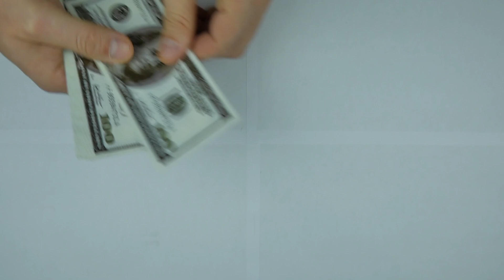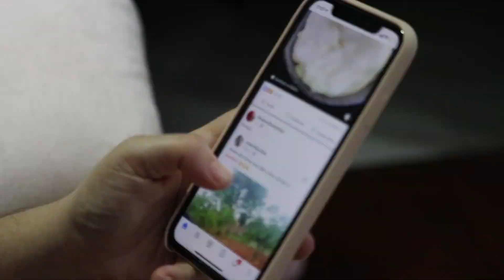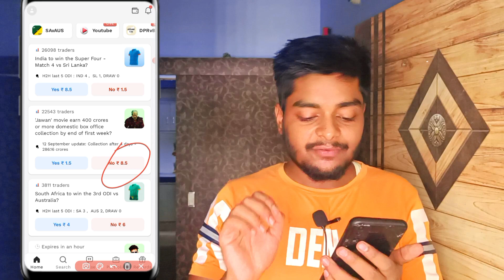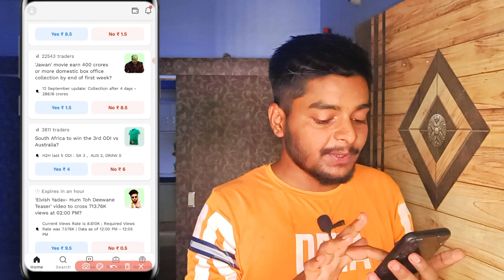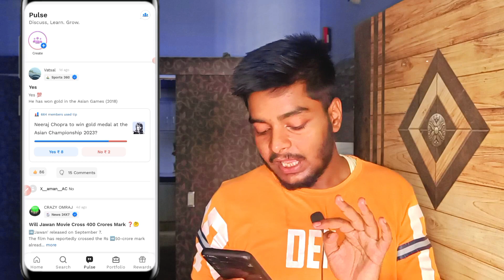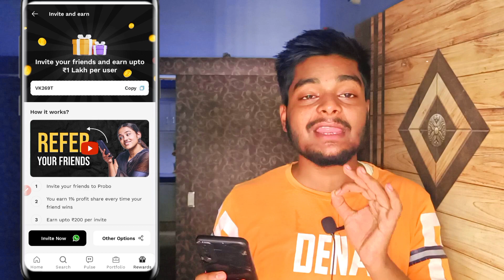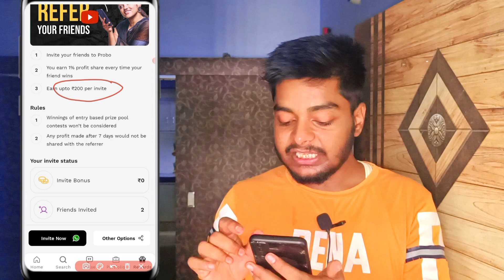Probo App Se Paise Kaise Kamaye | How To Earn Money From Probo App | How To Use Probo App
About this video= so guys aaj ki is video me maine bataya ki probo app se paise kaise kamaye

Topic Cover

probo app se paise kaise kamaye cricket
probo app se paise kaise kamaye ipl
probo app se paise kaise kamaye odia
probo app se paise kaise kamaye today
probo app se paise kaise kamaye bitcoin
probo app se paise kaise kamaye ipl me
probo app se paise kaise kamaye real or fake
probo app link
probo app new update
probo app cricket
probo withdrawal